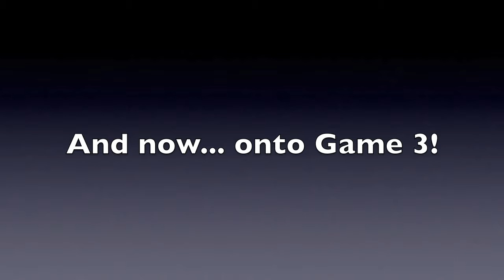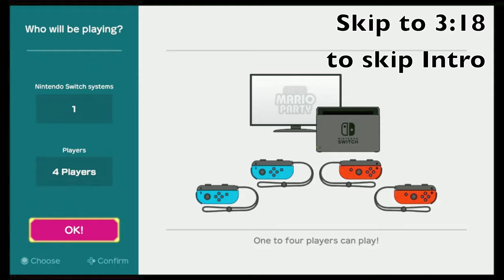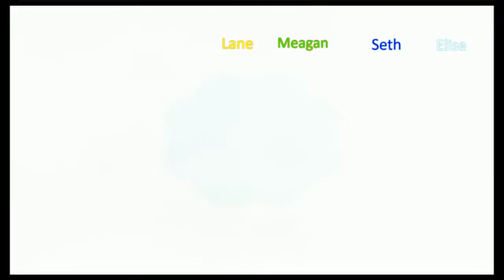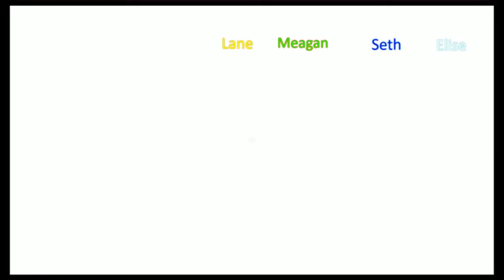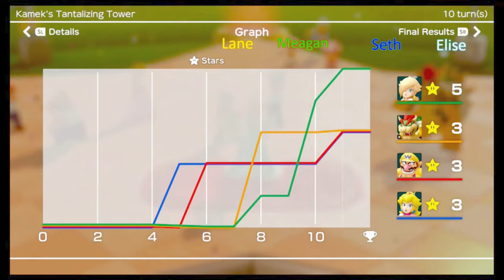The Dev Team Plays Super Mario Party With Friends, Stream 2 Game 1: We Rollin' High 10s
This is Twitch Stream 2, Game 1, of The Dev Team playing Super Mario Party with friends!

魔界Symphony - Dragon Castle | Epic Music Orchestra | Cinematic Battle Music (1:00:38)